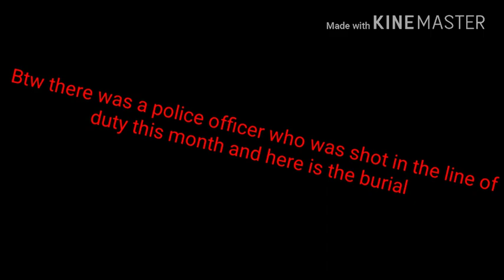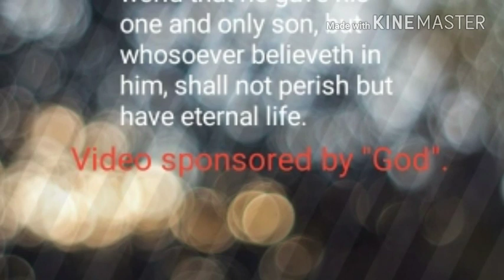SEEING THE PASSED POLICEMAN'S FUNERAL!!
Hey guys so today we passed something really sad. Seeing an officer who risks his life everyday to keep your freedom of Americans or whatever country has in safe is amazing. But when he/ she is injured or killed it's heartbreaking and today we saw just that.( his funeral)

Link to my Snapchat: Add me on Snapchat! Username: guycoo1